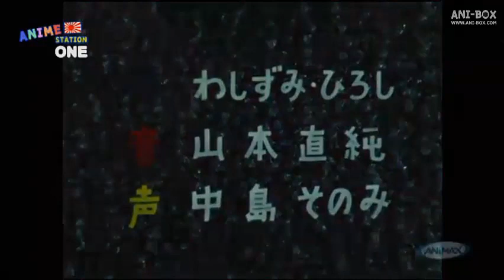Museu da Animação Mogura no Adventure The oldest anime480P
Museu da Animação, aqui reunimos diversas animações para uma exibição e também relembrar um pouco do passado inicial das imagens em movimento.